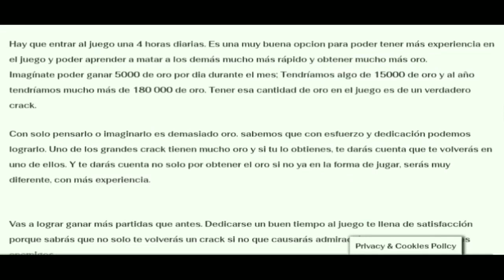¡BANEO POR TRUCO DE PLACAS DE CLAN! 😑 ¿Bug o truco ilegal? •Free Fire•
En este video hablemos sobre los dos trucos que utilizamos los miercoles para óbtener las Salas personalizadas, y el posible BANEO por hacerlo 🙄

REGION: NORTE
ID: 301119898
NICKNAME: ᴄᴅᴘ℃ʜᴇᴄʜɪᴛo♚

REGION: SUDAMERICA
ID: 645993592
NICKNAME: ★ᴘᴇʟᴀ-ɢᴀɴᴢᴏ★